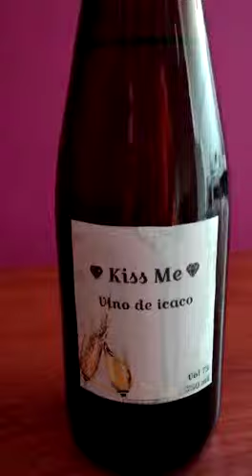kiss me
vino de ICACO dale gusto a la vida.